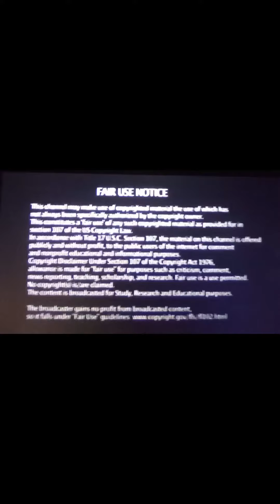PORSHA WILLIAMS FAMILY MATTER'S: PEOPLE ALLEGEDLY CONCERNED ITS GETTING TO TOXIC FOR#DENNIS MCKINLEY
ALLEGEDLY..  PERSONAL HEARING PEOPLE ARE CONCERNED FOR PEOPLE AROUND PORSHA WILLIAMS & IT'S GETTING TOXIC & CONCERNING. WILL HER FINANCE STAY WITH HER? FINANCE NOT A GOOD FAMILY MAN PEOPLE SAY. ALLEGEDLY SHE MAKES UP TO MANY ALLEGATIONS AGAINST PEOPLE WHEN THINGS DON'T GO HER WAY. ALLEGEDLY PEOPLE ARE SAY DENNIS MCKINLEY NEEDS TO STAY AWAY FROM THE WHOLE FAMILY. OVER THE NEXT YEAR THEY WILL TRY TO MAKE THEMSELVES LOOK GOOD.  ALL COMMENTS ARE ALLEGED.